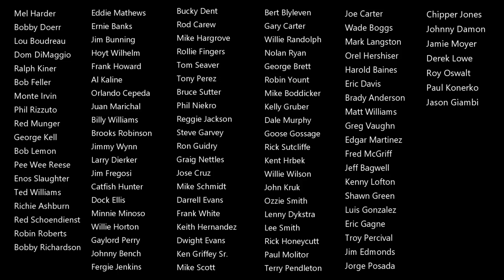R.B.I. Baseball 18 - 100 Legends, Franchise Mode and New Graphics! RBI 18 Ready For the Big Leagues?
Is RBI Baseball Finally Ready for the Big Leagues?

RBI Baseball Wiki

R.B.I. Baseball (known as Pro Yakyuu Family Stadium in Japan) is a baseball video game for the Nintendo Entertainment System (NES). It was developed by Namco and published by Tengen and originally released in 1986. R.B.I. spawned two sequels on the NES as well as versions for the Mega Drive/Genesis, TurboGrafx-16 (PC Engine), Sega 32X, Commodore Amiga, Super NES, Sega Game Gear, and Atari ST. R.B.I. is an initialism for "run batted in".

Tengen's controlling company, Namco, developed and released Pro Yakyuu Family Stadium (also known as Family Stadium) for the Family Computer (the Japanese version of the NES) in December 1986. Family Stadium was a success and spawned numerous sequels across a variety of platforms in Japan. Atari Games, the American arcade division and Tengen's parent company, released a Nintendo Vs. Series version of Family Stadium named Vs. RBI Baseball in 1987. It was also successful, so its programmer, Peter Lipson, developed a console version for the NES.

RBI Baseball was the first console game of its kind to be licensed by the Major League Baseball Players Association (MLBPA) and used actual MLB player names, unlike other baseball video games of the late 1980s. It was not licensed by Major League Baseball (MLB) itself, however, and thus did not use team nicknames or logos. Instead, the game contained 8 teams listed only by city name: Boston, California, Detroit, Houston, Minnesota, New York, St. Louis, and San Francisco; their real-life, MLB counterparts were the first place teams in each division in 1986 (Boston, California, Houston, New York) and 1987 (Detroit, Minnesota, St. Louis, San Francisco) MLB seasons. The game also boasted two All-Star teams, American League and National League; the two featured established veterans such as George Brett, Dale Murphy and Andre Dawson—none of whom appeared on the other eight teams—and up-and-coming players like Mark McGwire, Andrés Galarraga, Kevin Seitzer and José Canseco.

Each player has different capabilities in the game; hitters vary in ability to make solid contact, to hit the ball with power, and their base running speed. Vince Coleman is the fastest player in the game; it is very difficult to catch him stealing second base. Pitchers vary in pitching speed, and the amount by which the player can steer the ball left and right during its flight. Pitchers also have varying stamina; as a pitcher gets tired, the ball slows down and is harder to steer. Nolan Ryan and Roger Clemens are two pitchers in the game with the fastest pitches. Fernando Valenzuela, without a hard fastball, has tremendous movement in both directions with his pitches. Mike Scott has a sharp and deceptive breaking ball. The best pitcher is debatable, depending on how they are used by the players. There is no evidence that fielding abilities correspond to individual players.